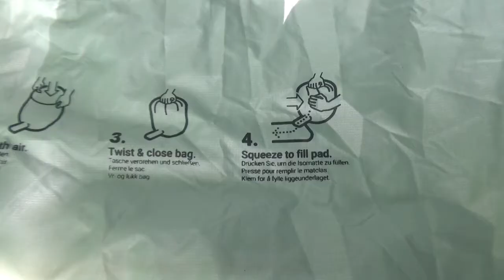Wild Camping, Bushcraft And Review Of Fjøl LW Inflatable Insulated Pad Plus Amok Draumr 3.0 Hammock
Wild camping and bushcraft by the lake.
In this video I also test out and review,  the new Fjøl LW Inflatable Insulated Pad for the Amok Draumr 3.0 Hammock.

A weekend away wild camping and relaxing beside the lake, practicing bushcraft and survival skills, and generally having a chilled out time.

Sleeping in the Amok Draumr 3.0 Hammock gives me the best nights sleep ever, and sleeping outdoors in the forest makes it even better.

The Amok Draumr 3.0 Hammock camping gear is the ideal hammock for comfortable nights sleep when out hiking or backpacking.

This hammock system is ideal for preppers and survivalist, plus, for anyone prepping for an emergency, this is camping gear that is needed for full preparation should the SHTF.

The new Fjøl LW Inflatable Insulated Pad makes this one of the most comfortable hammock systems available today, and one of the few where you can truly sleep laying flat or on your side.

Side sleeping or front sleeping is easy achieved with the Amok Draumr 3.0  and the Fjøl LW Inflatable Insulated Pad combination.

The Amok sleep mat is lightweight at 950grams and compacts down well into the stuff sack supplied. This sleep pad is also 90mm thick, with an 'R' value of 3.